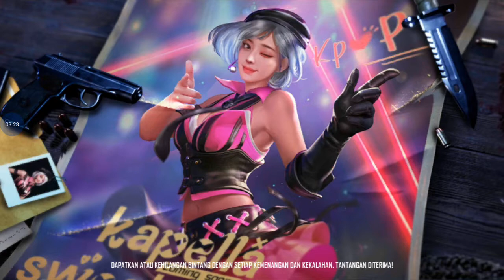Free fire | calds squad-ranked | booyah 😀